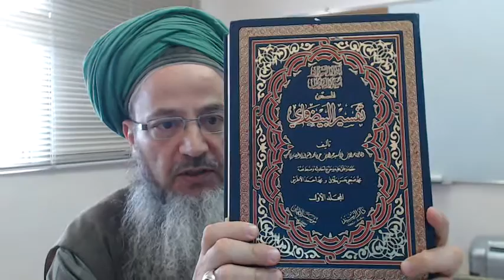Class 4 - Baydawi Tafsir - Fatiha - "al-Rahman al-Rahim"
A fully vowelized reading in Arabic and English of Imam al-Baydawi's Qur'an commentary entitled Anwar al-Tanzil (Lights of Revelation) - Surat al-Fatiha by Shaykh Gibril Fouad Haddad.